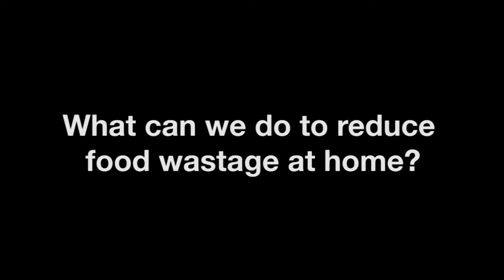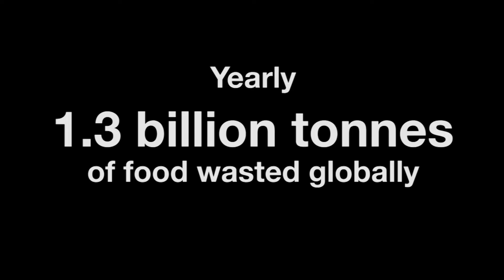Stop Wasting Food - Project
Ever wondered how you can do your part to save our dying planet? Do you feel as if your contributions are insignificant to this big blue globe? We're here to tell you, every little effort counts. Rallying Muslims all over the world to a single proactive unified cause to save the environment.

This year, Project GreenUmmah brings you a new production, from the next phase in our campaign - Reduce Food Waste. A joint effort with Sujimy , we aim to create awareness about the stark amount of food that goes to waste each year, locally and worldwide. Let us work together to take only what we need and reduce food waste.

Come join us in our movement. Support our cause. Be an ambassador of Project GreenUmmah.

Project GreenUmmah is a go-green campaign with the objective of promoting green practices to reduce the use of water and also cut down on waste by starting to take a more active role in caring for the environment and in following the sunnah of Rasullah SAW.

Rasullullah SAW practiced life in moderation. Never one to waste, he is the exemplary human being we should all aim to emulate. In Project GreenUmmah, we aim to further emphasise the need to save water and reduce waste - something which has already been reiterated before by many other organisations. This will serve as a reminder to all that caring for the environment, is a continuous cause and not a one-off solution. One where we can empower and educate our future generation to carry on and lead the change toward better lifelong habits.